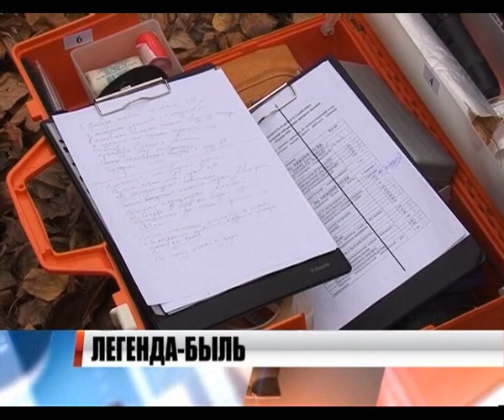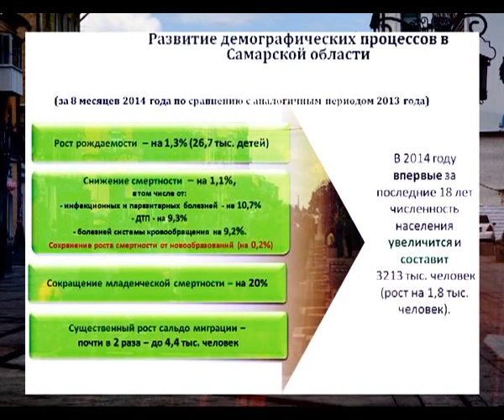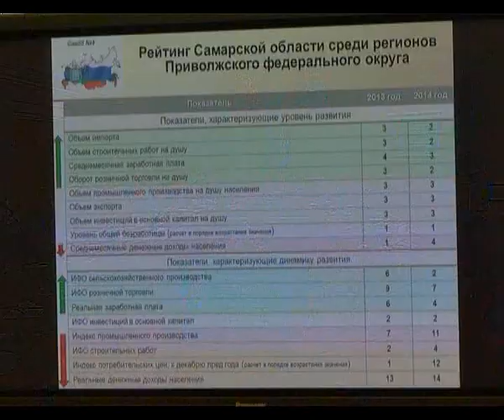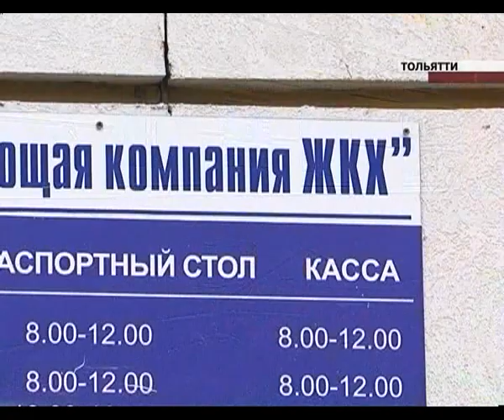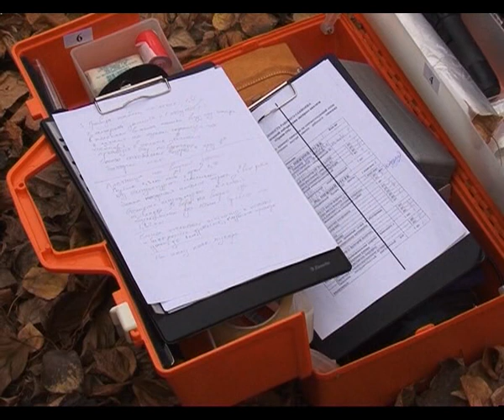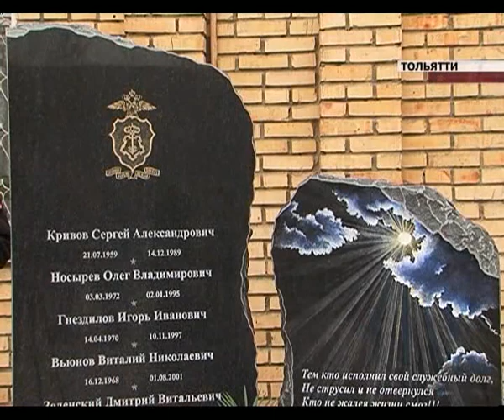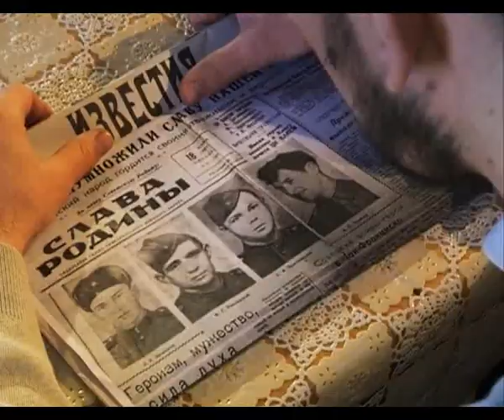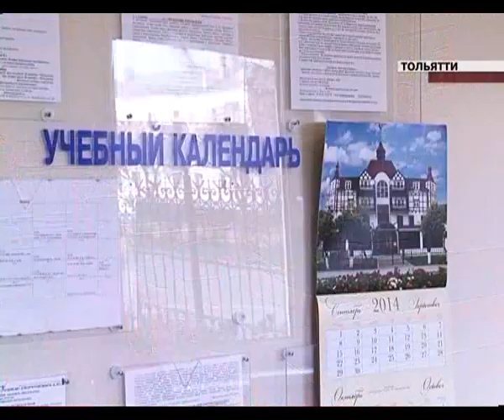Новости Губернии 29.10.2014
Прирост экономики Самарской области выше, чем в среднем по России. Кроме того, регион признан лидером ПФО по темпам роста поголовья крупного рогатого скота и стал единственным в округе, где не допустили сокращения стада.

Самара, Тольятти и Сызрань - лидеры в рейтинге должников за топливно-энергетические ресурсы. За этот год число неплательщиков (жителей области и управляющих компаний) существенно увеличилось.

Продукты, воздух и аппаратуру на МКС доставит российская техника. Сегодня в 10:09 по московскому времени ракета-носитель «Союз-2.1а» была успешно запущена с космодрома "Байконур" и вывела на орбиту грузовой корабль "Прогресс М-25М".

Убийство в Тольятти. В Центральном районе города расстреляли 38-летнего мужчину. Звуки автоматной очереди прозвучали в районе Тольяттинской филармонии.

Отдых на курорте закончился трагедией для самарской туристки. 44-летняя Елена Куликова погибла во время морской прогулки на индийском Гоа.

Беспрецедентное судебное решение. Впервые в регионе за мошенничество в сфере ЖКХ директор управляющей компании получил реальный срок лишения свободы.

По горячим следам. В умении установить причину возгорания соревновались лучшие дознаватели страны. В Самаре проходит финальный этап всероссийского конкурса среди сотрудников МЧС.

62 года на круглосуточной службе. Свой профессиональный праздник отмечают сотрудники вневедомственной охраны.

Проект реставрации "Фабрики-кухни" подготовят в Москве. По итогам конкурса определилась компания, которая займется его разработкой. Победителем стало унитарное предприятие "Центральные научно-реставрационные проектные мастерские".

Прошлое, настоящее и будущее России связали между собой участники телефестиваля "Моя большая страна". Он завершился сегодня в Самаре. Награды присуждали в нескольких номинациях. Почетно что одну из них получил и телеканал Губерния.

Большой праздник дружбы народов Самара отметит на территории жилого комплекса "Волгарь" 4 ноября. Всех участников и гостей ждет спортивная и культурная программы: презентация проекта парка народов, закладка капсулы с посланием для потомков, концерт, конкурсы и блюда национальной кухни.

Чуть больше недели остается до Парада памяти. Традиционно он пройдет в Самаре 7 ноября на площади Куйбышева. Начало в 12 часов.

Декрет учебе не помеха. С начала года более 350 молодых мам области прошли курсы повышения квалификации и переподготовки. Причем совершенно бесплатно.